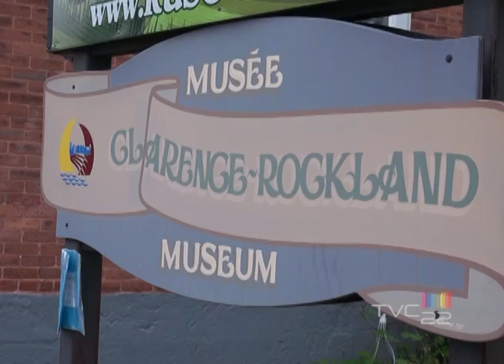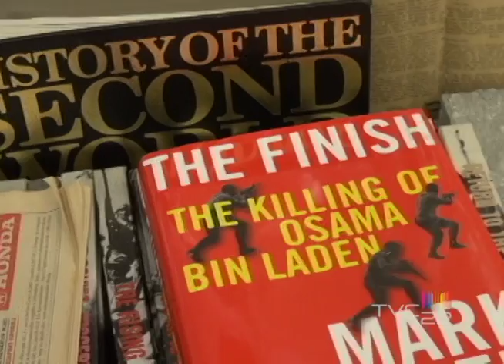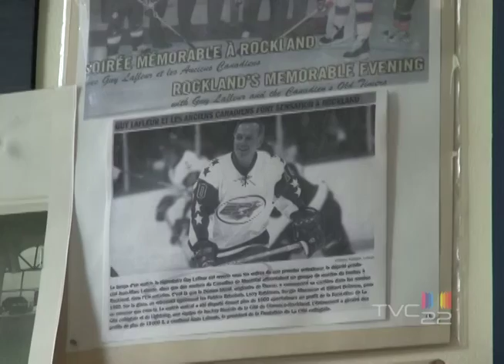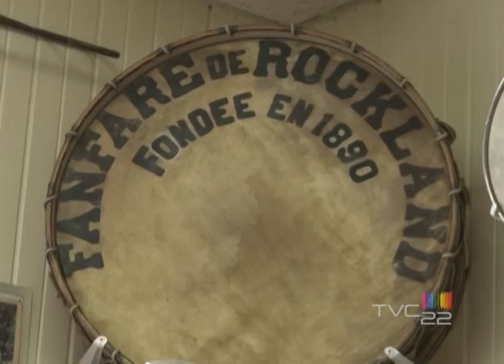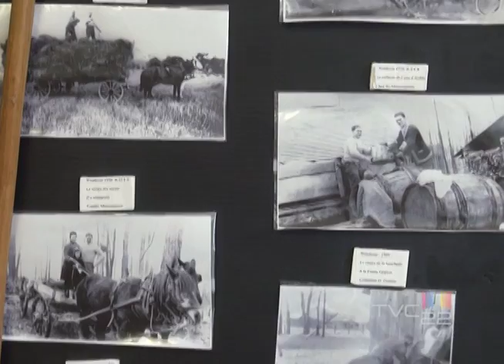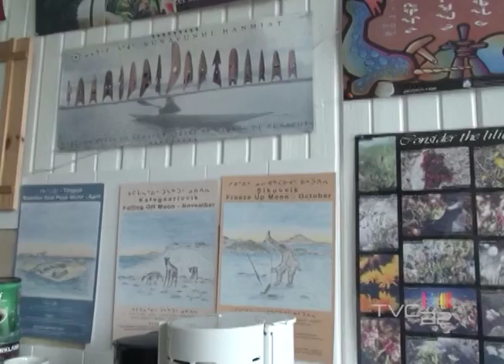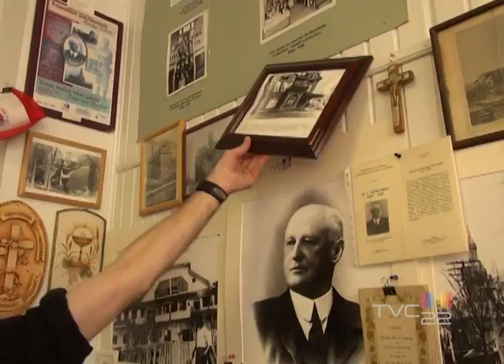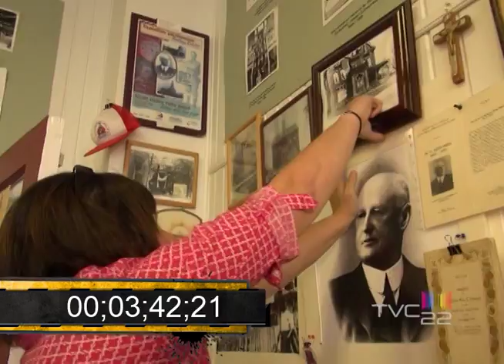Passion et Moi - S1 E11 - Musée de Clarence-Rockland